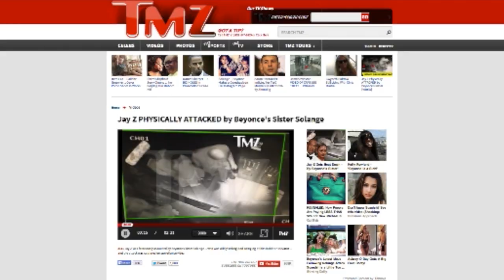Debunk'd: Solange Deletes Beyonce Pics, Aliens Attack Taliban, Wine Is Healthy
Welcome to Debunk'd: A new series recapping the top fake viral stories of the week, by Patrick Jones (@Patrick_E_Jones). In this episode Solange Knowles didn't delete all her pictures of Beyonce from her Instagram following the skirmish with Jay Z. Aliens did not attack the Taliban in Afghanistan, and wine and chocolate isn't as good for us as once thought.